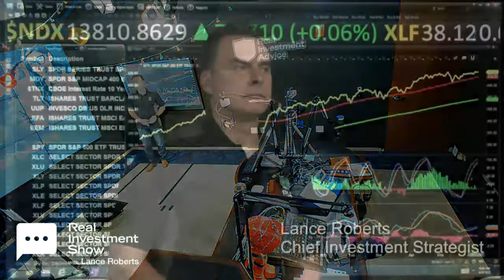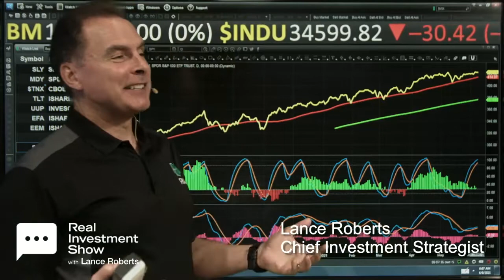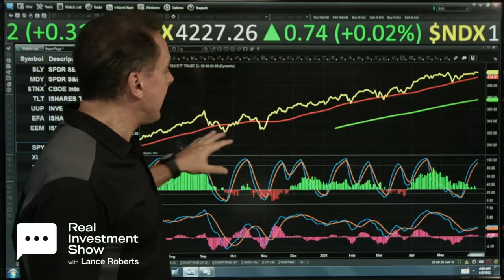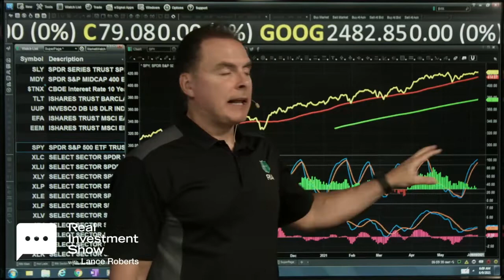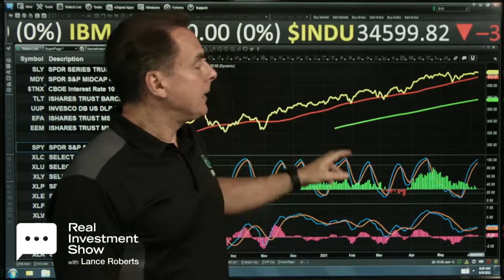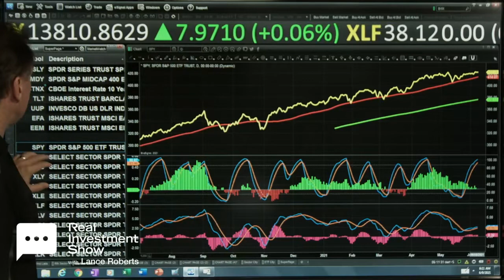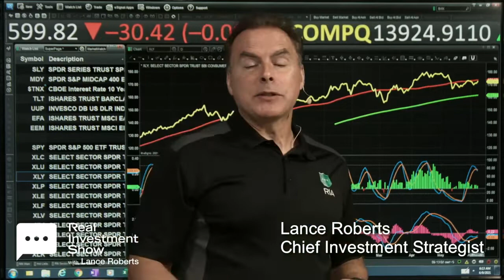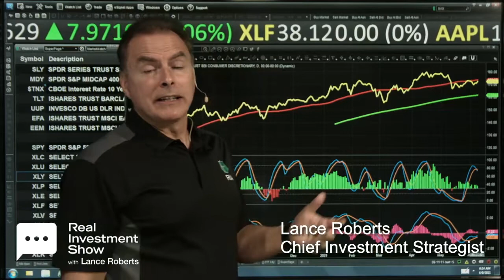Economic Recovery & 401K Plans | Real Investment Show [Full: 6/9/21]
00:00 - Early Christmas Shopping; Market Commentary
10:05 - Raising Kids, Dubers, & Financial Education
23:00 - Why We Don't Like 401-K Plans
35:30 - CPI Index in Economic Recoveries

Hosted by Lance Roberts, CIO, RIA Advisors Chief Investment Strategist with Danny Ratliff, CFP, Senior Advisor.

Articles mentioned in this show:
➢ Technically Speaking: Warning Signs A Correction Is Ahead

Upcoming Events:

➢ REGISTER for our next Lunch & Learn on Long Term Care [June 24, 2021 at 12pm CT]:

Sign up for in-depth analysis, research, portfolio models, and more more

➢ Financial Survival Guides: Free must-have finance and tax planning strategies in unprecedented times